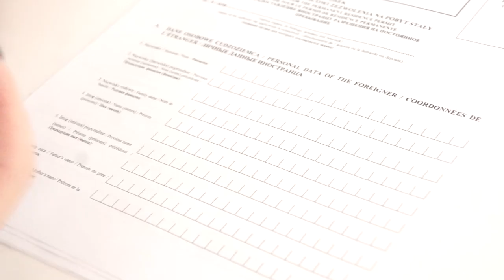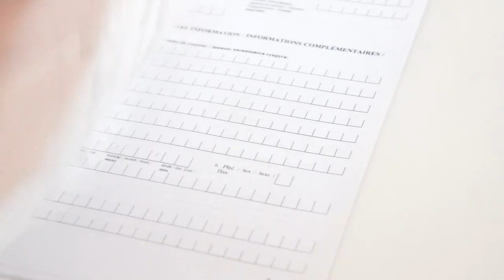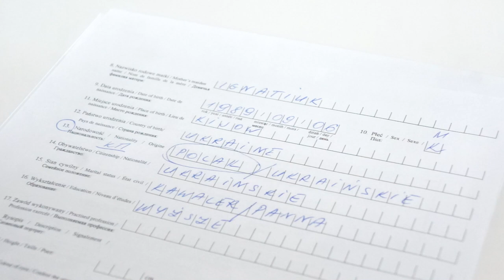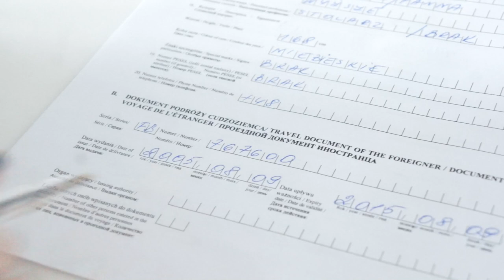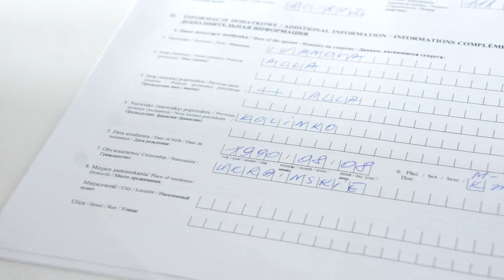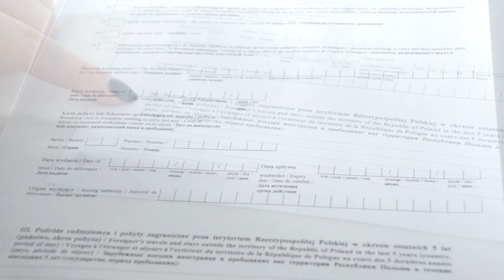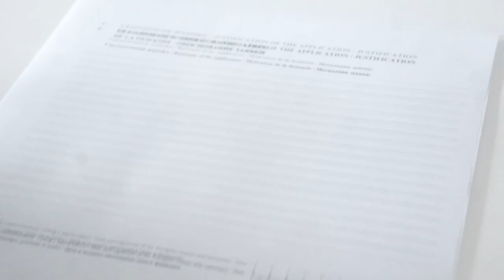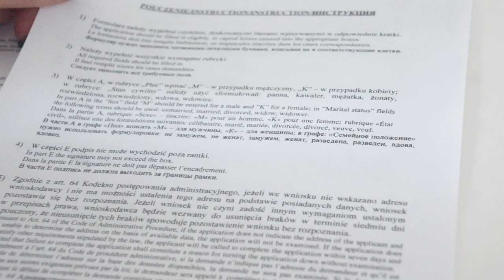КАРТА СТАЛОГО ПОБЫТА 2020г. КАК ПРАВИЛЬНО ЗАПОЛНИТЬ WNIOSEK .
Мотивационное письмо:
Jestem Polakiem, moją narodowość potwiedza ważna Karta Polaka. Chcę żeby moja rodzina wrócila do kraju moich przodków. Chcę mieszkać i pracować w Polsce, bo bardzo mi się podoba kultura i tradycje Polski, a również stosunek Państwa do jego ludzi. Uzasadnieniem mojego wnioska jest posiadanie ważnej Karty Polaka. Uprzejmię proszę o udzieleniu mi zezwolenia na pobyt stały ze względy na to, że planuje osiedlić się na terytorium Rzeczypospolitej Polskiej na stałe.

или

Proszę o wydanie dokumentu na podstawie Karty Polaka/ polskiego pochodzenia , ponieważ obecnie pracuję, mieszkam w Polsce i chcę być częścią Narodu Polskiego

Давайте еще раз напомню Вам какие документы нужны на подачу карты сталего (ПМЖ), для семьи, где ПОЛЬСКИЕ КОРНИ имеет папа, а мама с ребенком по воссоединению.🙋
Для папы karta stałego pobytu: оплата 640зл, если нет Карты Поляка. Если есть КП, тогда бесплатно.
◾wniosek (2экз)
◾паспорт(ориг. и копия всех страниц, первой страницы 2 копии.)
◾4 фото 3.5х4.5
◾договор об аренде жилья (umowa na mieszkanie) (ориг и ксеро)
◾документ, потвержающее налие фин средств (может быть как договор с работы, так и выписка с банка) (ориг+копия)
◾умейсцование свид о браке(ориг. и копия), если подаёт документы с семьёй
◾страховка(ориг. и ксеро) ZUS, может быть любая другая оформлена на тер Польши
◾документы, подтверждающие основание подачи на сталый побыт (карта поляка, свид рождения бабушки/дедушки, прабабушки и прадедушки) (ориг + копия)
◾Pesel (ориг и ксеро)
◾Квитанция (ориг + копия)
Для мамы(karta pobytu - dostęp do rynku pracy). Во внеске ставится галочка "pobyt z cudzoziemcem"
Такой список документов, если прожила с иностранцем на карте ВНЖ 2 года, тогда карта будет с доступом к рынку труда. Оплата 340зл.
◾wniosek(2экз)
◾паспорт(ориг. и ксер. всех страниц, первой страницы 2экз.)
◾4 фото 3.5х4.5
◾договор об аренде жилья (ориг и ксеро)
◾документы с работы мужа либо выписка из банка (ориг + копия)
◾карта поляка мужа, если есть (копия +ориг)
◾умейцование свид о браке(ориг.и копия)
◾страховка(ориг. и ксеро)
◾Pesel
◾Оплата
Для ребенка(karta pobytu dostęp do rynku pracy) 340зл.
◾wniosek (2экз)
◾4 фото 3.5х4.5
◾документы папы(ориг и ксеро) (фин средства/договор/карта поляка) всё, что есть
◾свид о рождении (если укр, то перевести на польский у присяжного переводчика (tłumaczenie przysięgłe)
◾умейцование свид о браке родителей (ориг и ксеро)
◾Pesel
◾Оплата

⚠️ВАЖНО! Подаёте только копии документов, кроме внеска. Когда вас пригласят на отпечатки пальцев, тогда покажите им оригиналы.
Все могут подавать документы с первого дня легального пребывания в Urząd do Spraw Cudzoziemców

WITH LOVE,
OLGA KOLINKO